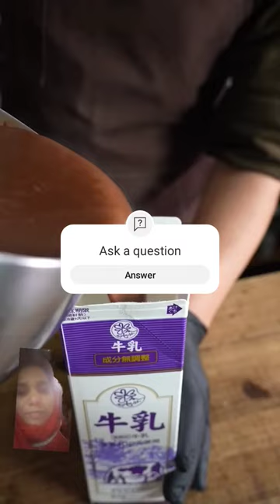Ultimate chocolate moist cake cooking recipeChocolate Chacao